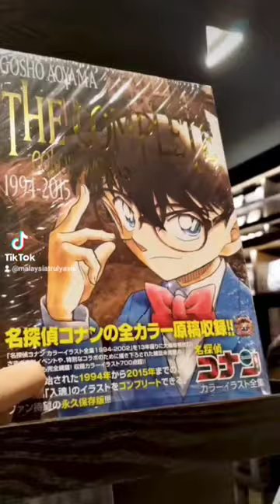Min Confuse ni kedai Buku ke Cafe?